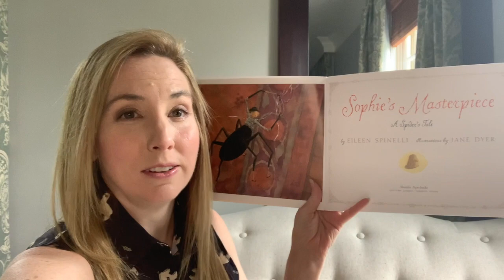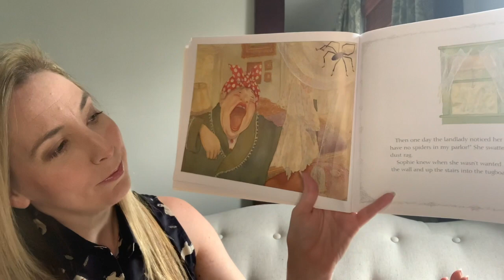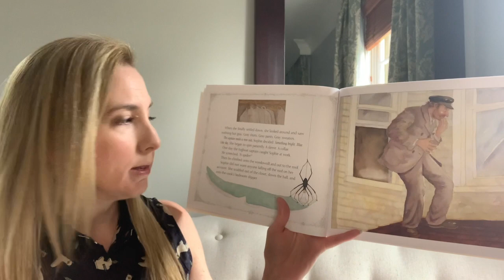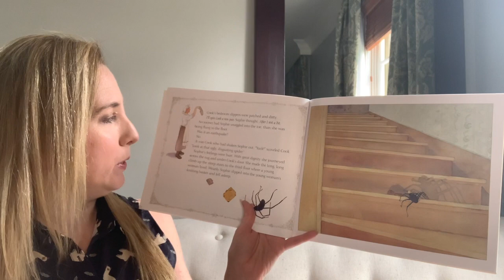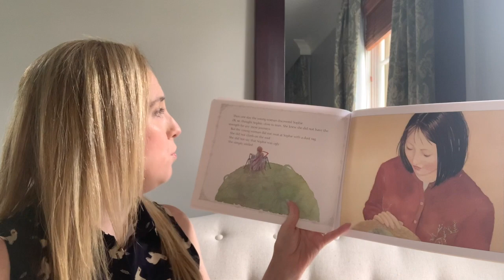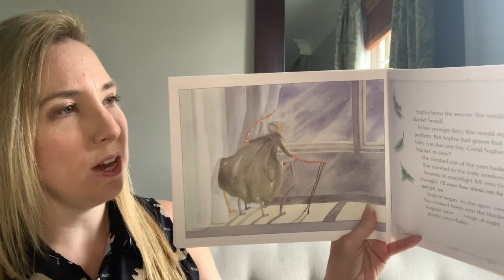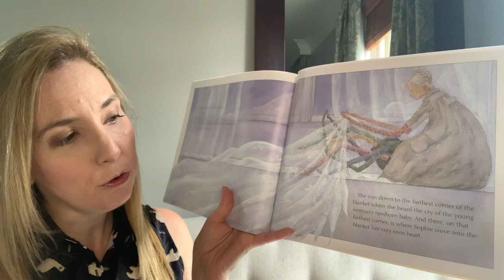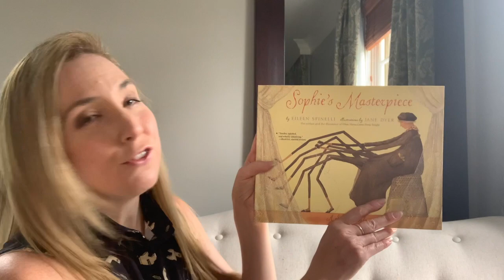Read Aloud- Sophie's Masterpiece By: Eileen Spinelli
Included:
-Theme
-Question
-Follow Up Activity-  Create something!